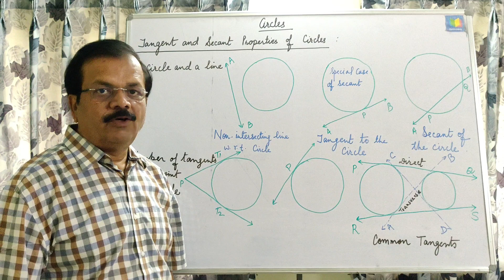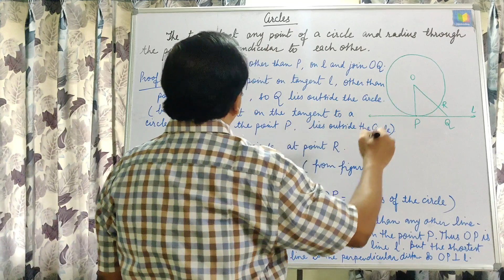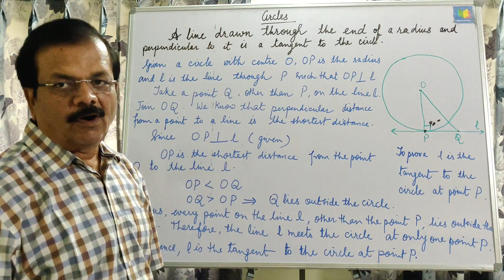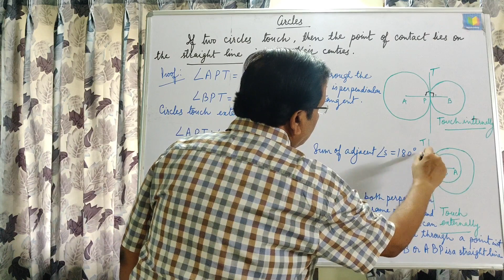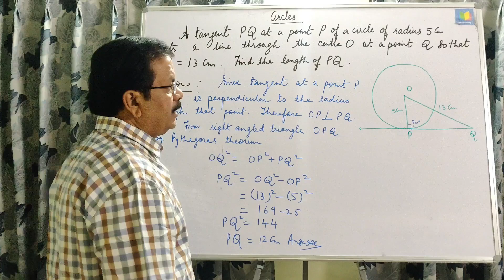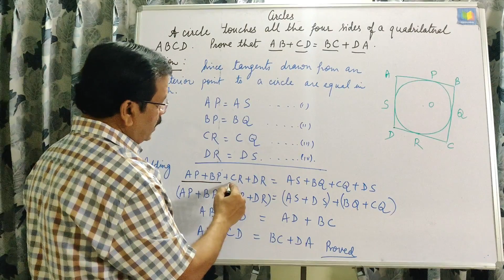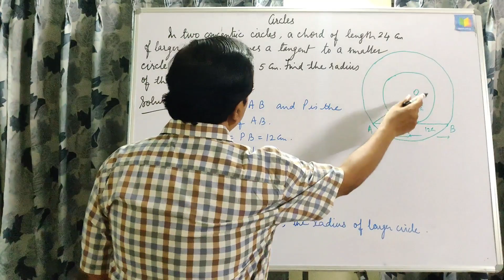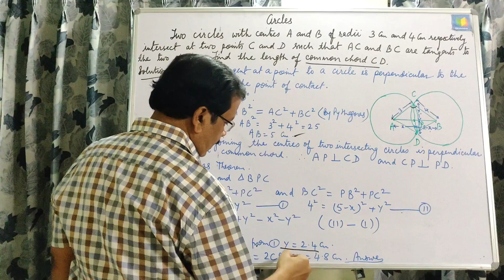Circles CBSE Class 10 | Tangent And Secant Properties of circles | NCERT CBSE | Full Syllabus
Circles CBSE Class 10th | Tangent And Secant Properties of circles | NCERT CBSE | Full Syllabus |

This video explains Circle (Tangent And Secant Properties) in detail (With Questions) and how to apply them in practical.
(Tangent Of a Circle)
(Number of Tangents from a point on a Circle)

0:00  Introduction
00:50  Topic Explanation
04:49  Theorems
17:45  Questions
32:00 Conclusion

Circle CBSE Class 10th | Tangent And Secant Properties of circle | NCERT CBSE | Full Syllabus |
tangents and secants to a circle
tangent secant theorem
circles class 10 full chapter explanation
tangent to a circle theorem
cbse class 10
mathacademy
mathacademy by awadhesh singh
Icse class 10
tangent secant theorem class 10
class 10 maths circles